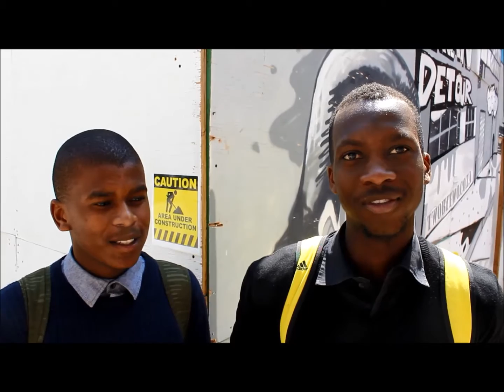Joburg locals talk about Samoa before the upcoming World Cup Fixture